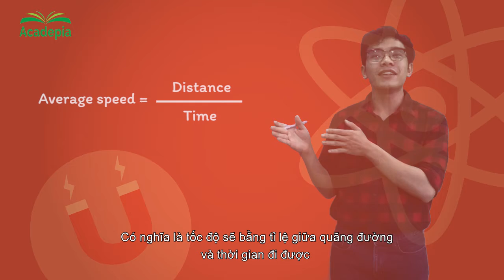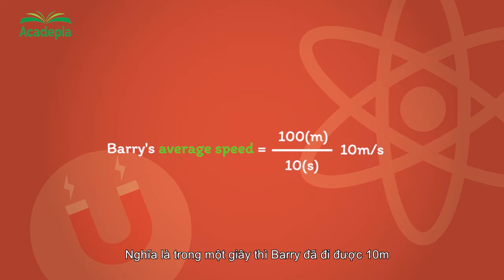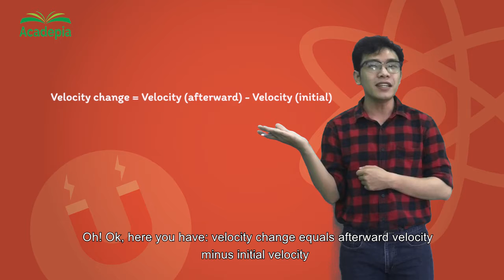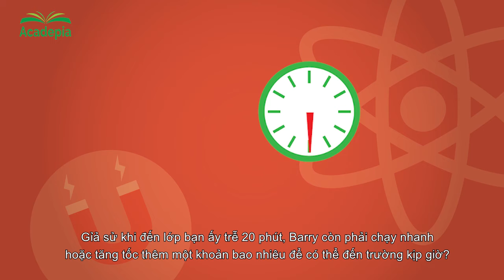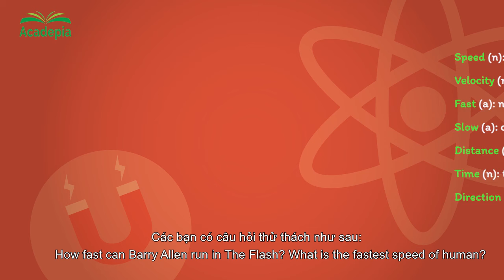ACADEPIA Physics - Vật Lý Bằng Tiếng Anh - Topic 3: Speed & Velocity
Acadepia - kênh hướng dẫn và chia sẻ kiến thức Toán và Khoa học bằng tiếng Anh được phát triển bởi Intertu Education - trung tâm luyện thi IB hàng đầu.

Acadepia không chỉ mang đến kiến thức qua từng bài học mà còn liên kết kiến thức đó với ví dụ thực tế đời sống giúp cho học sinh vừa tiếp cận với chương trình học thuật bằng tiếng Anh, vừa hiểu rõ hơn về tính ứng dụng của những điều học được.

Trong Topic 3: Speed & Velocity của chuỗi video Vật lý bằng tiếng Anh, Acadepia sẽ điểm qua các nội dung bao gồm:
1. Speed
2. Velocity

Địa chỉ: 191 Nguyễn Văn Hưởng, P. Thảo Điền, Quận 2, TP. HCM